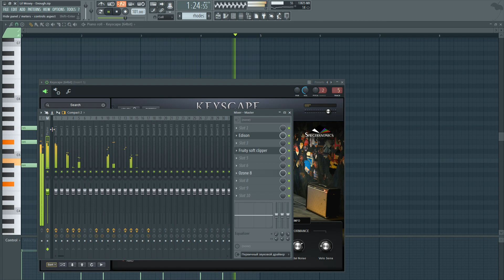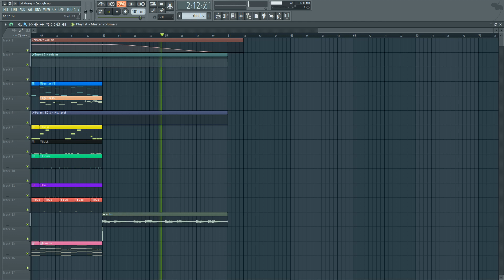Lil Mosey - Enough (FL Studio Remake + Free FLP)